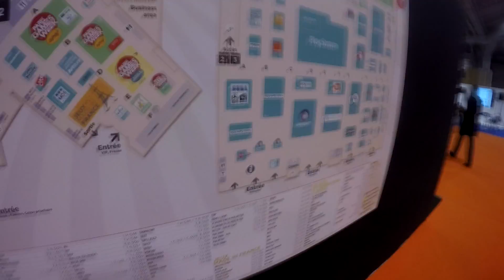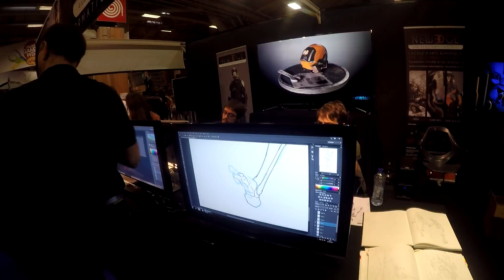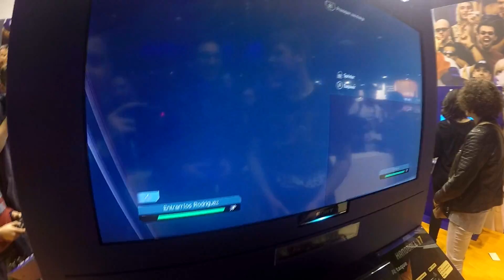StudioX A LA PGW 2016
Cordialement l'équipe de StudioHarly.

-Xbox One Live: "StudioX".

-PSN (PS4):"Studio351"

540 abo.